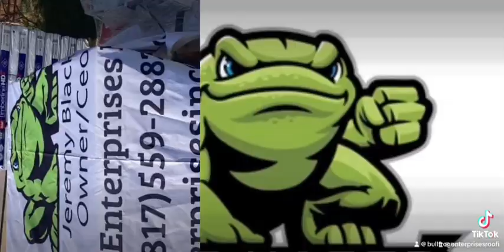Roofing Companies Near me